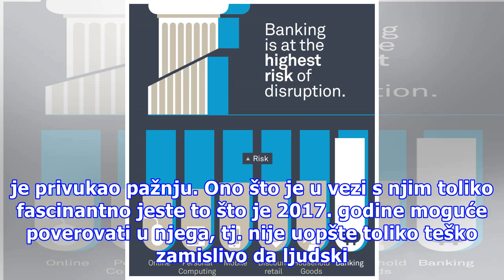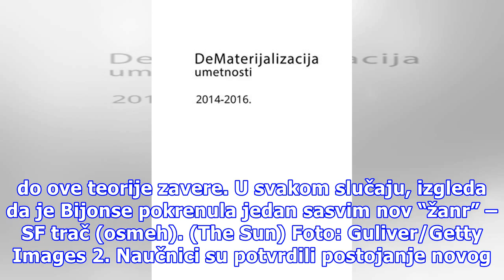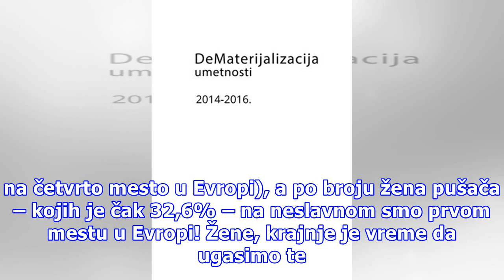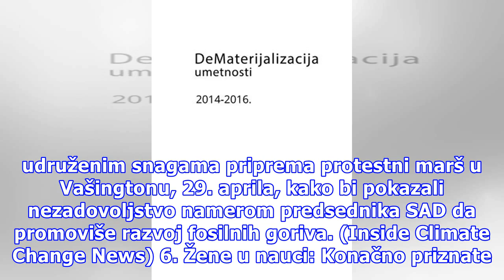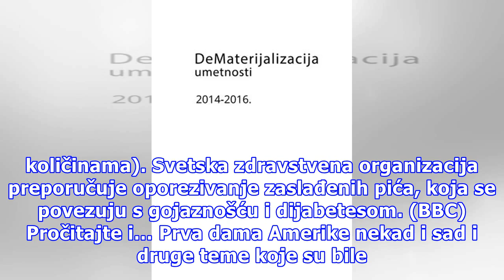Šta je nauka a šta fantastika i još šest tema u fokusu ove nedelje (29.1)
Pridružite nam se u nedeljnoj šetnji internetom! U ovoj rubrici sumiramo sve ono što nam je posebno privuklo pažnju tokom prethodne sedmice – od nauke do šoubiza. Priredila: Jasmina Ubiparip 1. Bizarna teorija zavere: Bijonse je umrla i 2000. godine zamenjena klonom Nisam osoba od tračeva a selebrit...